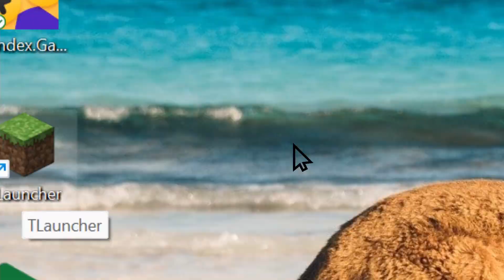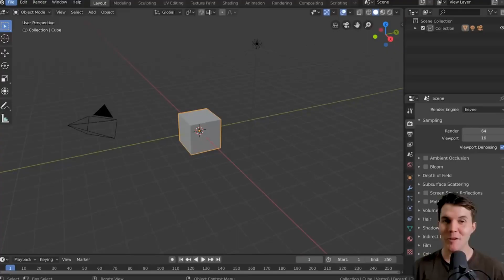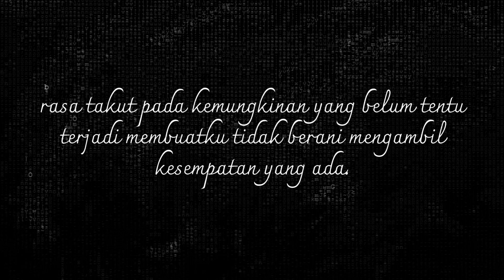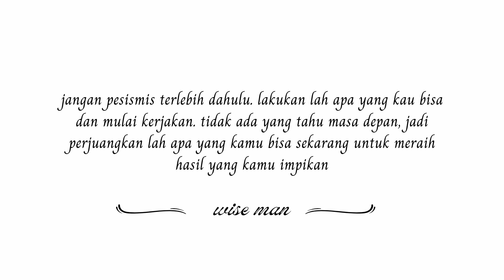Animasi - ANCALA ANCA - SMAS AL IZHAR PONDOK LABU - AVC 2023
ANCALA ANCA (gunung rintangan)

Pada tahun 2020 pandemi covid 19 melanda membuat para siswa belajar jarak jauh atau dari rumah. Asa adalah salah satu siswa yang merasakan belajar secara jarak jauh. Pada awalnya ia senang karena bebas melakukan apa saja namun lama kelamaan dia bosan. Karena bosan ia memulai hal baru yaitu animasi. Namun karena banyak menonton film mengenai cyber bully, ia takut dan ragu untuk menunjukkan karyanya. Apakah yang akan terjadi padanya setelah itu?? Tonton sampai habis animasi ANCALA ANCA ini.

Animasi: radhin nasywan abyasa( sma al-izhar pondok labu)
VA: ibunya radhin.